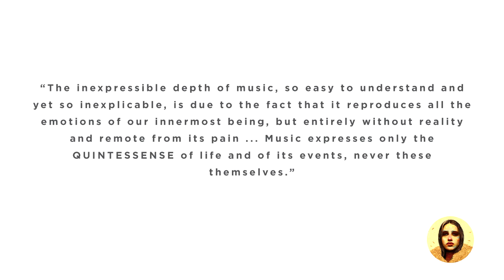Fractal Architect & Dan Baber - Forest (Original Mix) | Inner Symphony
*DOWNLOAD THE STEYOYOKE APP FOR ANDROID OR iOS*

Artist: Various Artists
Title: Quintessence
Label: Inner Symphony
Format: Digital
Release Date: April 25th, 2017
Cover Art: Can Çetinkaya

Cat No: IS001

After 3 years of producing an exquisite series of podcasts, Inner Symphony, becomes a label. Similar to how Steyoyoke began, Soul Button is building a new roster of artists who will become the core of this much anticipated label.

Emotive, profound and uplifting ethereal techno are the key descriptors of this new project. Their first release, Quintessence, consists of originals from Soul Button himself, Clawz SG, Rauschhaus, Mashk, Teho, Anders., and newcomers Rusty Boy, Synästhesie, Fractal Architect and Dan Baber.

TRACKLIST:
01. Soul Button - Placid (Original Mix)
02. Rauschhaus - The Miracle Of A Million Lights (Original Mix)
03. Anders. - Très Bien (Original Mix)
04. Clawz SG - Perennial (Original Mix)
05. Mashk - Sunset's Gleam (Original Mix)
06. Fractal Architect & Dan Baber - Forest (Original Mix)
07. Synästhesie - Lotus (Original Mix)
08. Rustboy - Iterations (Original Mix)
09. Teho - Dreamcatcher (Original Mix)